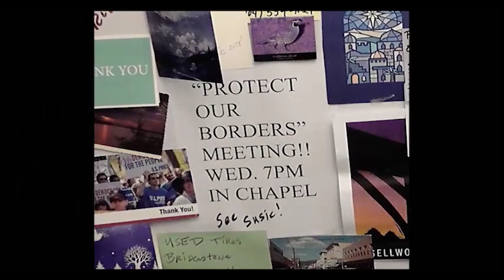I Won't Sing Here Anymore - Live At Artichoke, Rindy and Marv Ross, Jon Koonce, and Doug Fraser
Artichoke Music hosted the live debut of NEW AMERICAN BLUES on September 1, 2019.  Two sold out back to back shows welcomed Rindy and Marv Ross, Jon Koonce and Doug Fraser.  This video is the only recording of the live performance of the viral hit "I Won't Sing Here Anymore."  We were honored to host the performance.